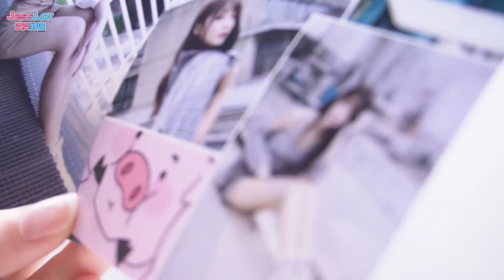外拍直擊｜跟著汶汶工作一天 10淪落打雜小弟【VLOG特區】｜JessLor汶奕特區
✨耶🎉我們回來啦✨
第三支影片沒有等太久吧～
這次跟著汶汶一起來工作
想說紀錄一下給你們看
希望你們會喜歡
這次拍攝的地點是實踐大學
汶汶跟10都是第一次去
真的是很美很好拍
不過提醒大家這種拍攝都是要申請的喔⚠️
最後10表示: .我真的是來當打雜的(╥﹏╥)

⚠實踐大學雖然是開放式，但是拍攝是要向校方申請的喔！
費用是1小時2000
✧如果你喜歡我們的影片，幫我們按"讚"和"訂閱"是最大的鼓勵！

【拍攝設備】
相機：
Sony a6500
鏡頭：
Sony E 16-50mm F3.5-5.6

【剪輯軟體】
Adobe Premiere 、Adobe After Effec